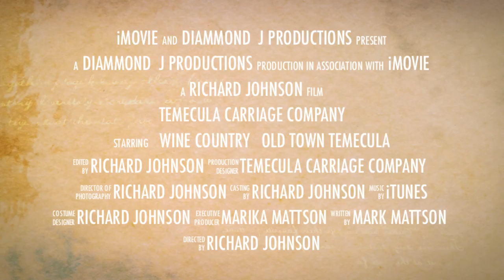Temecula Wine Country & Temecula Carriage Company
TemeculaCarriageCo.com
Temecula Carriage Company